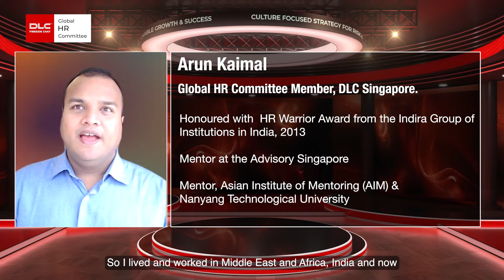Culture Focused Strategy | Dr. Sanjeev Dixit & Arun Kaimal | DLC Fireside Chat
Keeping in view the topical Business & Enterprise including Human race's need to survive, revive and thrive in the ongoing scenario of perpetual pandemic threats. Our subject matter expert Dr. Sanjeev Dixit & Mr. Arun Kaimal shares their thoughts on how organizations should focus on Plan C strategies for risk free sustainable growth & success via DLC Fireside Chat.